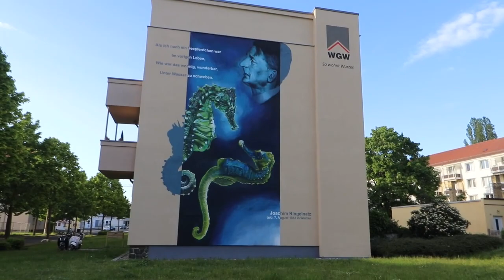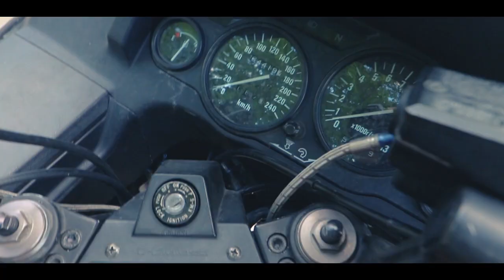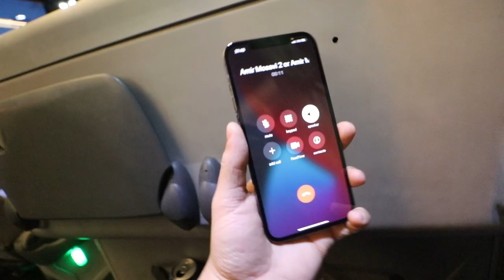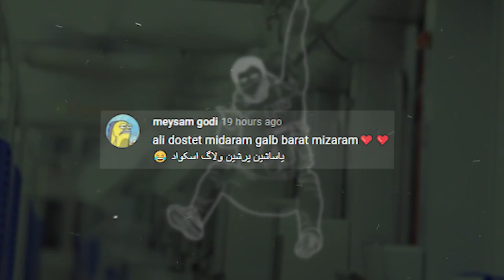عکس العمل دوستم بعد از گرفتن شماره 😂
دوستانی که تو فیلم بودن:
‌‌‌‎احمد Ahmadrazeghi_@
‌‌‌‎امیر Amirkhanmuosavii@
علیرضا alirezahimself@

چنل یوتیوب امیر:👇🏻
 @Amir Khan Mousavi

‌‎چنل یوتیوب احمد:👇🏻
‌‌‏ @Ahmad Razeghi

 @Alireza Himself